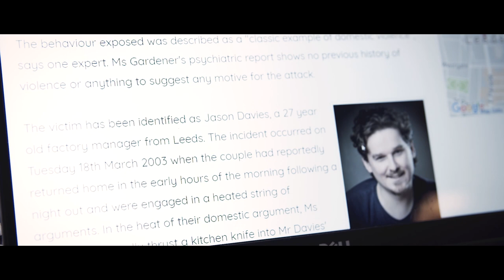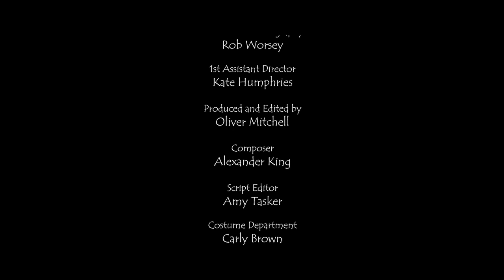Long Gone (2018) | OFFICIAL Short Film | Relic Films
Our first short film made under Relic Films UK is now available to watch! Copyright Relic Films UK, Oliver Mitchell, Rob Worsey. Directed by Oliver Mitchell.